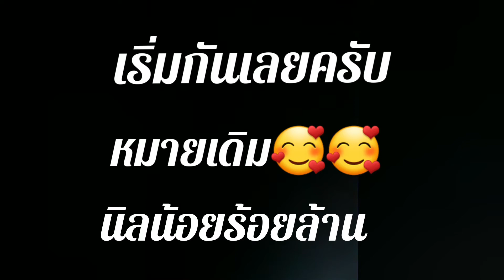หลิวสบายๆหลิว🎣🎣🥰🥰 Ep.25. หลิว 1 สปิ๋ว 2ตะข้อจะเป็นยังไง🥰🥰🥰 ปลานิลในตำนาน🐠🐠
วันนี้หลิว 1 หลัง  สปิ๋ว 2ตะข้อ 2 หลัง  มาดูกันว่าเปนยังไงเกรงงานอีกแล้วครับผม😁😁  คันมือเลยจัดเลย ความสนุกยังคงไม่เคยเปลี่ยน ถ้าชอบคลิปวิดิโอนี้ ฝากกดติดตาม กดแชร์ ช่องตกปลาเล็กๆๆช่องนี้ด้วยนะครับ🙏🙏🙏 ขอบคุณครับ🥰🥰🥰🎣🎣🎣🎣